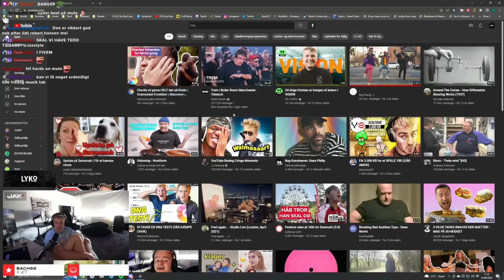Jaxstyle PRØVER Dansk GTA RP...